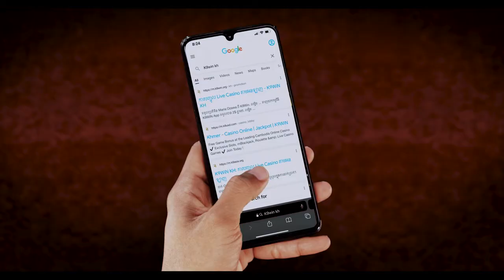មកចូលរួមជាមួយ K9WIN ឥឡូវនេះ! រួមគ្នាជិះដើម្បីឈ្នះ!!